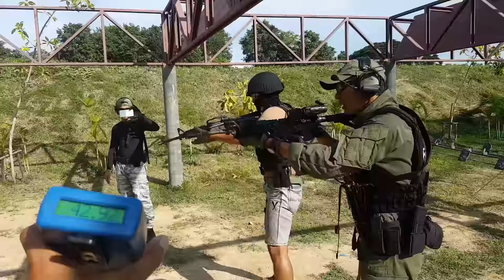ทบทวนประจำเดือน 4 นัด